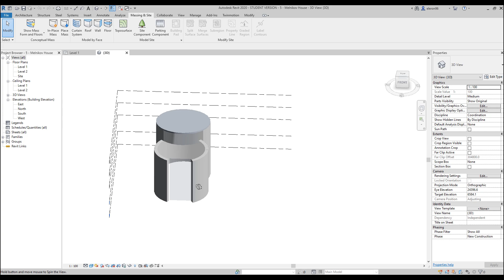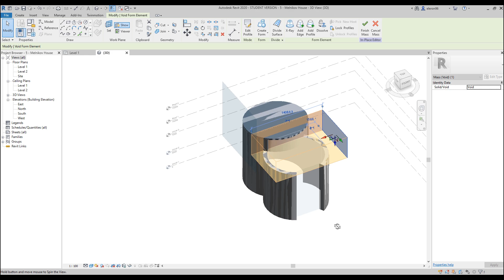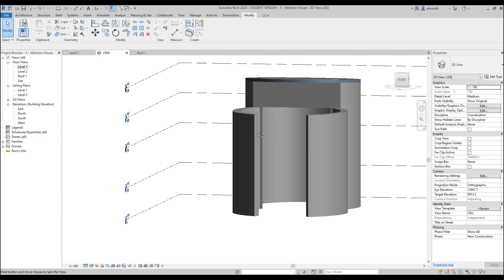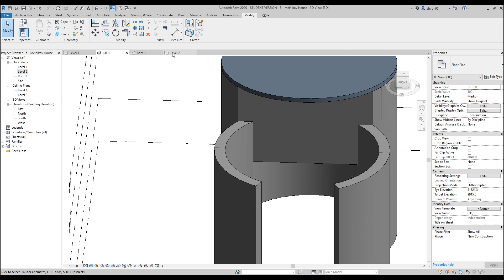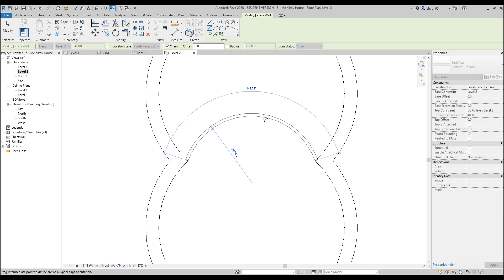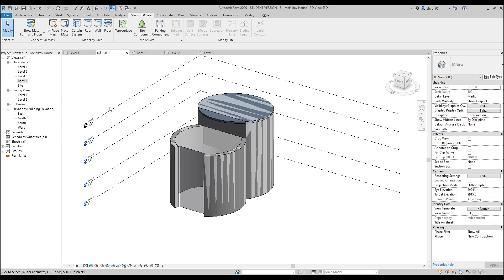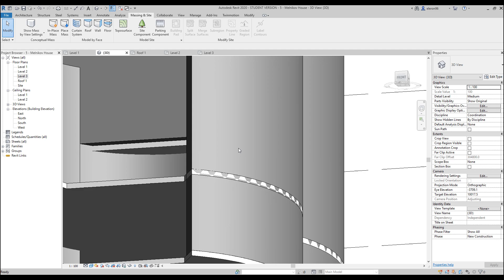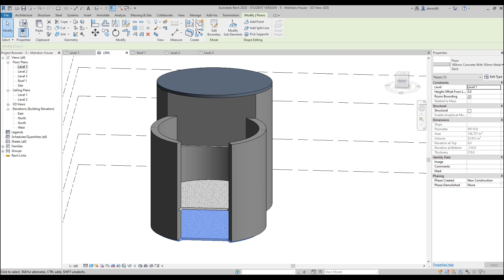Melnikov House | Full Project | #2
We will start new the full project in Revit

Free Models:
Template for Revit:

❐ COMPUTER SPECS
➫ Main PC: